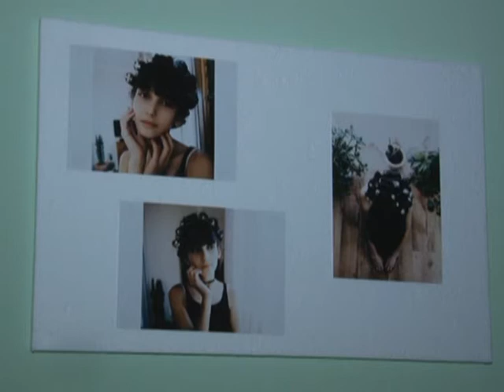VIKENDICA 22. OKTOBAR 2017. 1. DEO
Cover: Pharrell Williams Happy